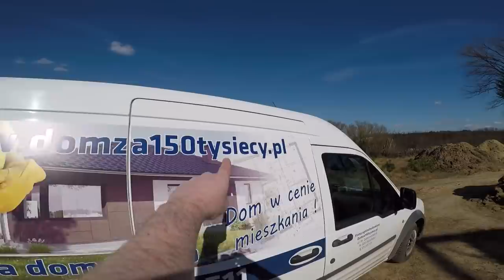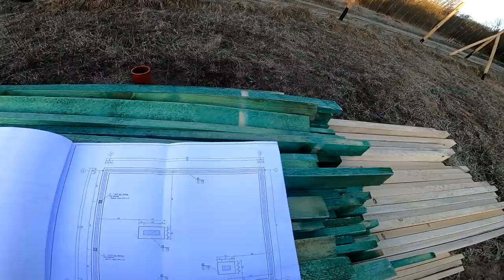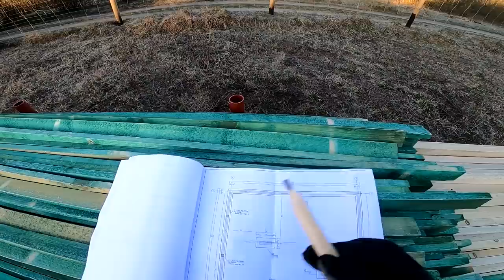S05E01 | Jak zrobić dokładny szalunek fundamentów ? | Budowa domu krok po kroku